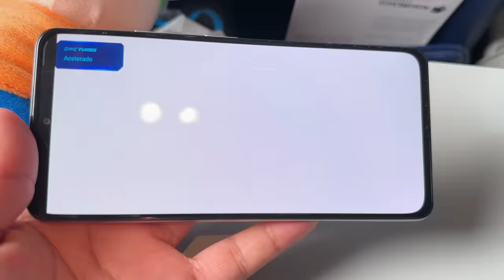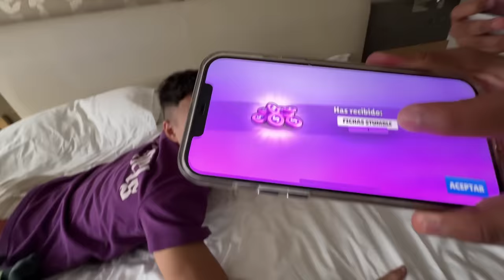Mr. Stumble VIAJA a MEXICO POR PRIMERA VEZ PARA ESTO!! 😱🇲🇽| Stumble Guys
Mr. Stumble VIAJA A MEXICO POR PRIMERA VEZ PARA ESOT! VER A ESTE YOUTUBER SECRETO 😱 de Stumble Guys... El sube videos de Stumble Guys donde enseña trucos, bugs, protips, gameplays, nuevas actualizaciones y cosas secretas 🤩 nuevos emotes y regala gemas y skins gratis... podria ser: Creative Juega? o MTM SAMU? tal vez Hector... o Jhonbtc? no lo sabemos 😭